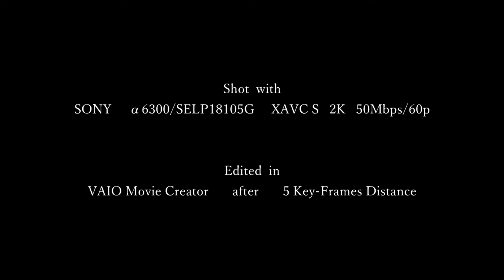Jung ChaeWon 2 정 채원 Busan International Motor Show 2016 釜山モーターショー Shot with α6300/SELP18105G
1080p60HD
Shot with SONY α6300/SELP18105G XAVC S  50Mbps/60p
Edited in VAIO Movie Creator after 5key-flames distance
Busan International Motor Show 2016
釜山モーターショー
Model : 정 채원   Jung ChaeWon   チョン チェウォン
TOYOTA
Mt.ToshTin Movies
Short Movie